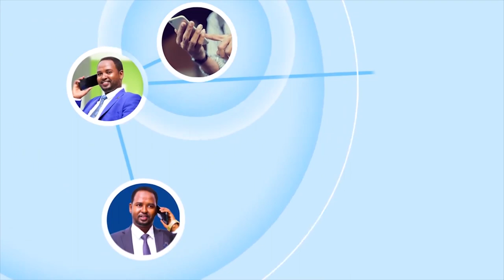Madaxweynaha Soomaaliya oo dib ugu laabtay Magaalada Muqdisho.